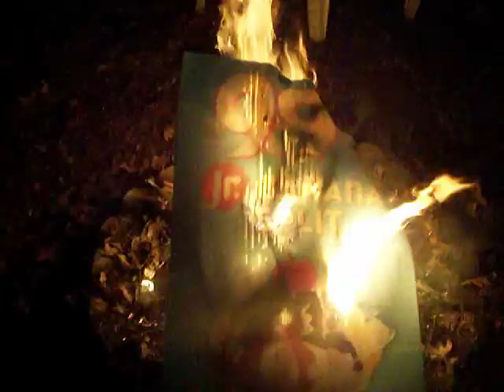Death to Jr. Banana Splits!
99 cent Jr. Banana Splits at Sonic were the devil.